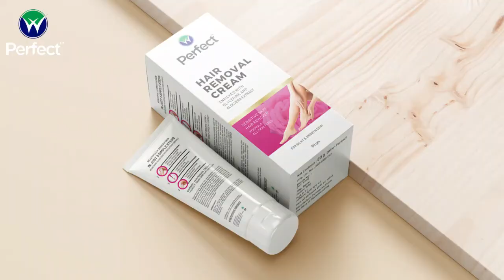Winfinith Hair removal cream 7204940962